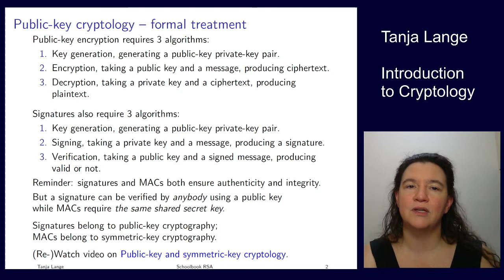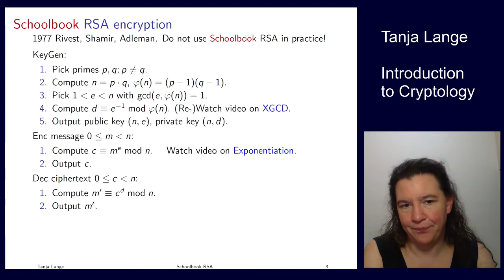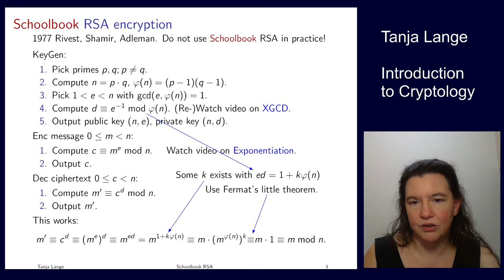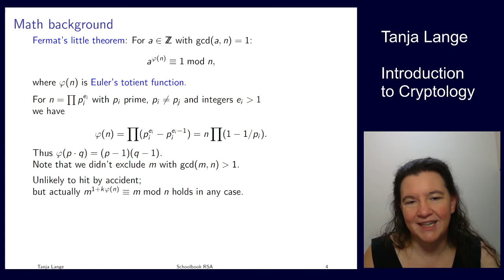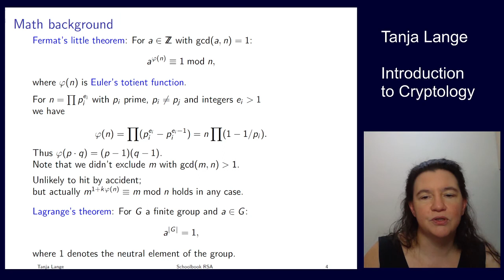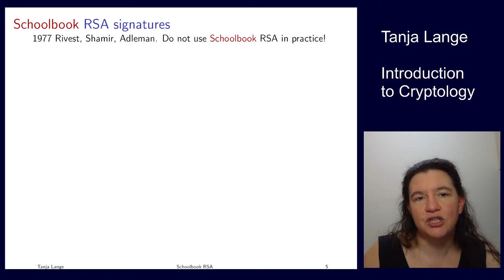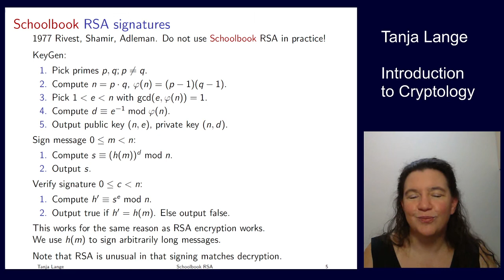Schoolbook RSA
Part of Introduction to Cryptology

Normally this course would be taught at Eindhoven University of Technology